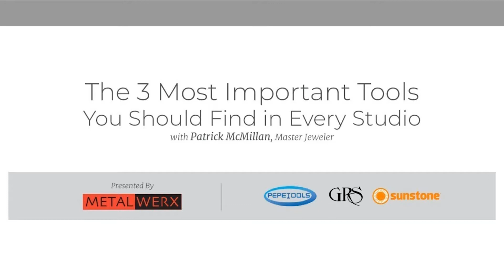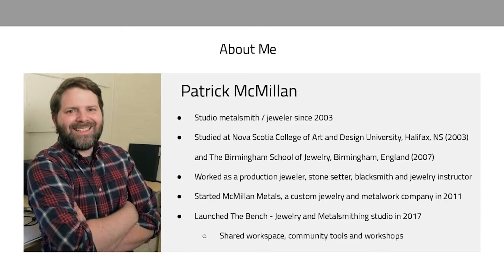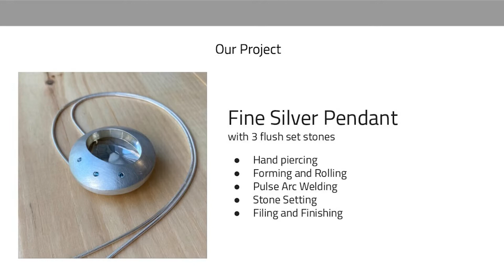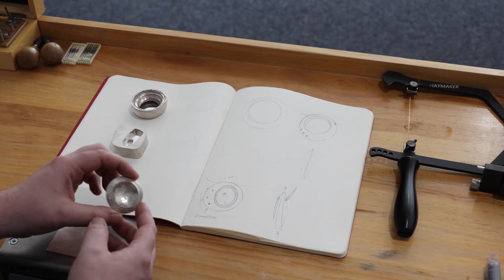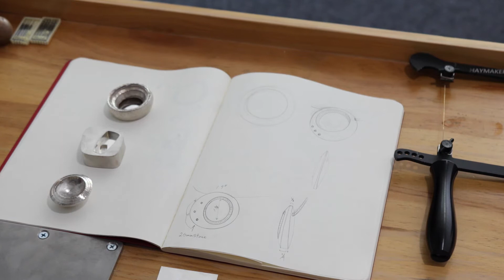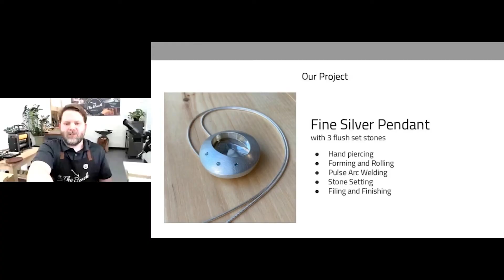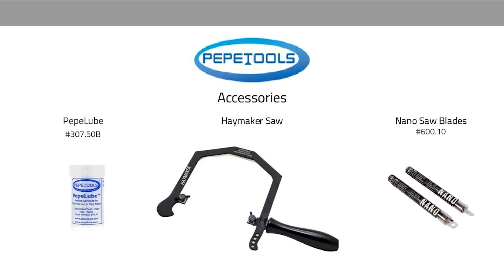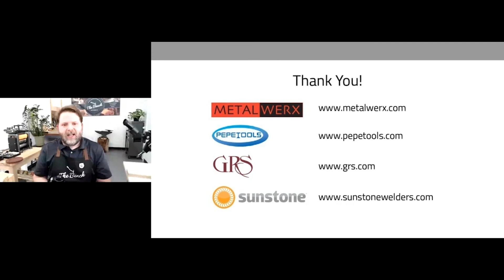The 3 Most Important Tools You Should Find in Every Studio with Patrick McMillan - Webinar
After 20 years of designing and producing jewelry, Patrick McMillan shares studio secrets only a master jeweler would know. In this 45-minute presentation from Patrick's studio in Rhode Island, you'll see:
-Step-by-step Pendant Creation—Start to Finish
-Fabrication and Welding—How to Reduce Soldering Time
-The Best Way to Secure a Project
-The Saws, Mills that Create Exceptional Work
-Guest Artist Cameos—for a Broader Perspective!
2-0-Years of Studio Secrets in One Webinar